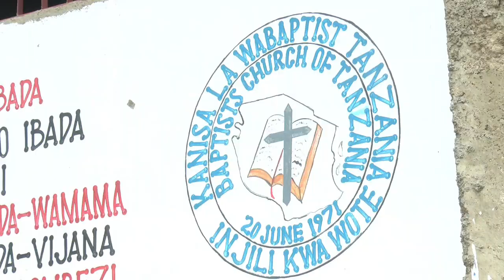VIJANA WALIOOKOKA WAASWA KUWANIA NAFASI ZA UONGOZI